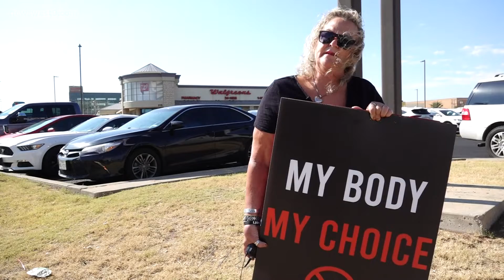Anti-medical tyranny protest takes place in Midland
Organizers explained to NewsWest 9 that they were protesting forced medical mandates, such as employers requiring their staff to get vaccinated.